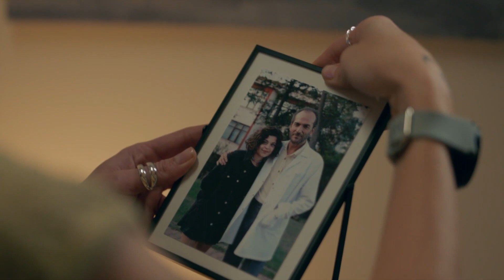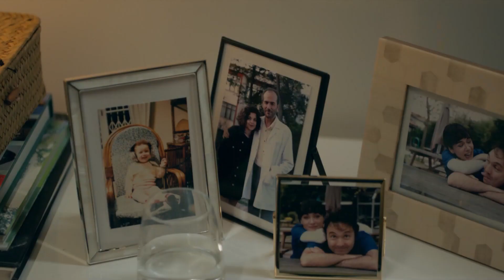Örgü Eşliğinde 'Ömer' Değerlendirmesi - Bir Derdim Var 1. Bölüm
Nilüfer, Ömer hakkında konuştu. ASLA AŞIK OLMAYACAĞIM

Bir genç kendini neden tüm dünyaya ifşa eder?
Tek bir sorunun arkasında gizlenmiş onlarca cevap. Doktor Nilüfer bir dedektif gibi Senem'in ve yaşadıklarının peşine düşüp bu sorunun cevaplarını ararken aslında altta yatan acı gerçeklerle yüzleştirir herkesi.  Hiçbir şey göründüğü kadar basit değildir, özellikle de konu gençler olunca. Sıra dışı yöntemleriyle yardıma muhtaç gençlerin sorunlarını çözmek Nilüfer’in hayattaki tek amacıdır. Kendisini gençlere adayan doktor Nilüfer’in hayatı bir gecede bambaşka bir yola savrulur. Kuzey ismindeki bir gençle tanışması onu hem mesleki olarak zora sokar, hem de gizlediği sırlarının açığa çıkma tehlikesiyle yüz yüze gelir. Çünkü bu karşılaşma Nilüfer’i savcı Ömer’in de radarına sokmuştur.
Nilüfer kendisinin tam zıttı fikirlere sahip, dediğim dedik Ömer’le bir savaşın içinde bulur kendisini.
Sakladığı büyük sır eğer ortaya çıkarsa hem mesleği hem de hayatı kilit altına alınacaktır…

Psikiyatrist Doktor Nilüfer Toska, Klinik Şefi olduğu Pera Eğitim ve Araştırma Hastanesi’nde ergenlerin kırılgan ruhlarındaki sorunları çözmesiyle tanınır. Güçlü sezgileri ve derin hisleri sayesinde, hastalarının çözülmesi imkansız gibi görünen durumlarını bir dedektif dikkatiyle çözer.

Ancak Doktor Nilüfer Toska’nın herkesten sakladığı büyük bir sırrı vardır. Mesleğini tehlikeye sokacak bu sır peşini bırakmazken, Savcı Ömer ile aralarında olan çatışma büyük bir yangına dönüşecektir.

Her zaman ilk önceliği hastaları olan Nilüfer için aşk, üzerinde çok durulmaması gereken bir kelimeden ibarettir. Oysa Nilüfer, Savcı Ömer’in hayatına girişiyle aşkın acısını da sevincini de her zerresinde hissetmeye başlayacaktır. Aşklarında engel olması, onları durduramayacaktır.

Yapım: AyNa Yapım
Yapımcı: Kerem Çatay & Lale Eren
Yönetmen: Burak Müjdeci & Özkan Say
Senaryo: Yekta Torun & Deniz Gürlek
Oyuncular: Birce Akalay, Mert Fırat, Engin Hepileri, Neslihan Arslan, Erdem Şenocak, Başak Gümülcinelioğlu, İdil Sivritepe, Sami Aksu ve Sennur Nogaylar, Eylül Ersöz, Ata Artman, Ava Yaman, Esila Umut, Ataberk Mutlu, Ezgi Gör ve Efe Poylu